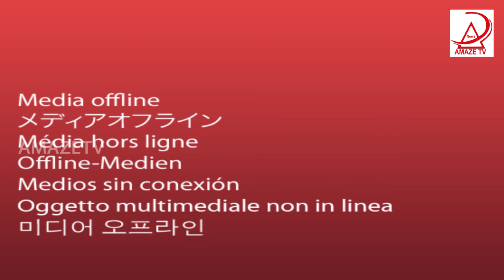Kshamapana Korina Ram Gopal Varma